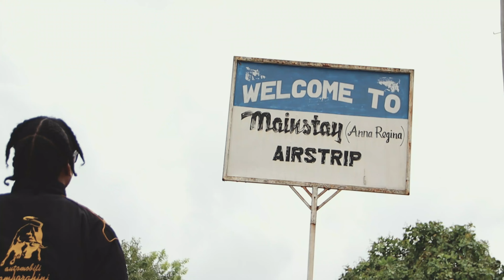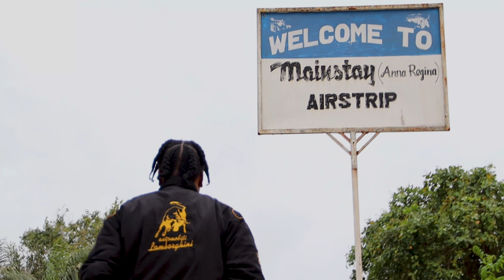DanJahV - Unkind [Official music video]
DanJahV  - Unkind
Alex production